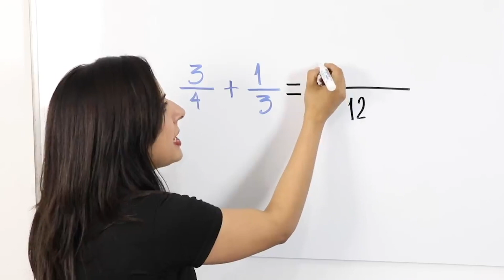Intro al playlist de Fracciones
La missKukis y el profeandalon te explica de qué se trata el playlist de ¨fracciones desde cero¨ que se ha dividido en 3 secciones.